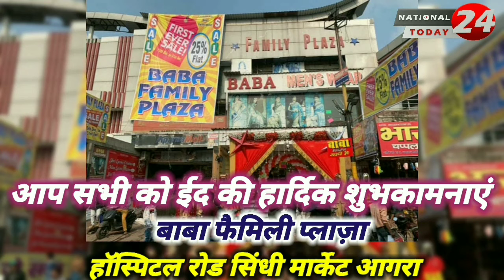फ़िरोज़ाबाद ईद की नमाज को लेकर ईदगाह में ईदगाह कमेटी प्रशासन व नगर निगम द्वारा तैयारियां जोरों पर।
ईद की नमाज को लेकर ईदगाह में ईदगाह कमेटी प्रशासन व नगर निगम द्वारा तैयारियां जोरों पर।